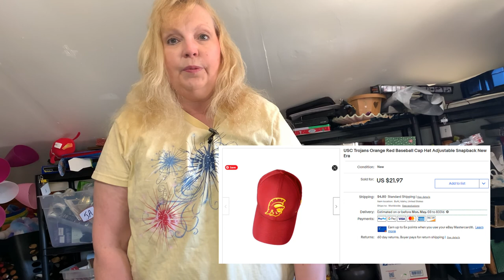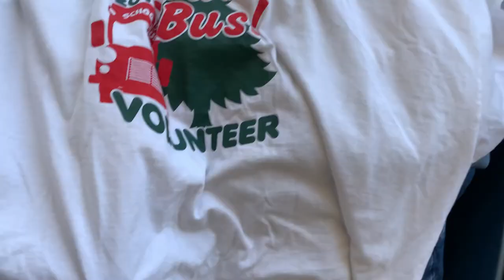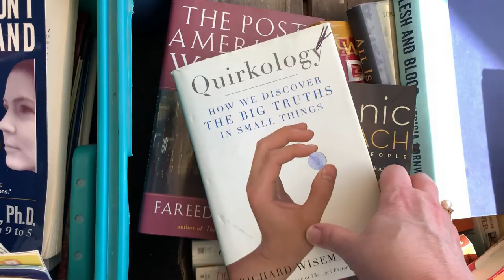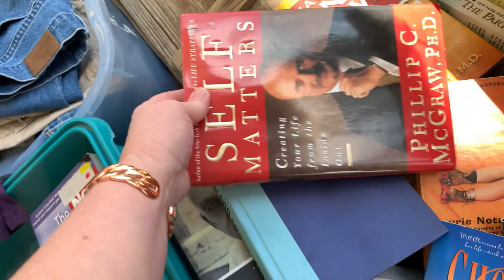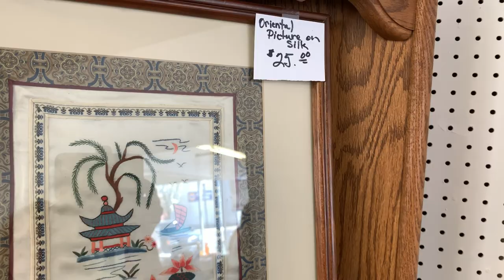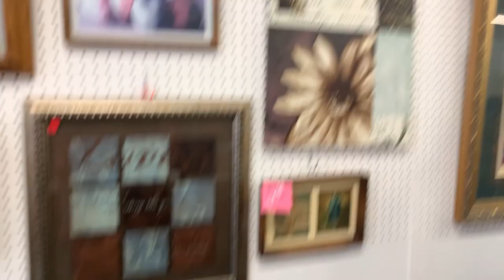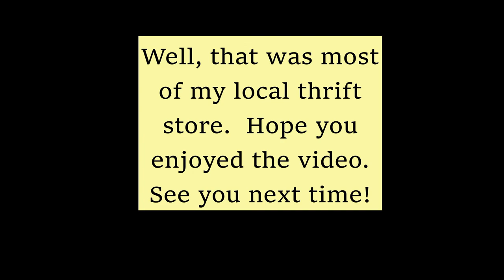What did I sell on eBay and for how much? And thrift with me!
1. What did I sell on eBay and for how much
2. Thrifting at local thrift store

Hi! I’m Cindy Krause of Krause Haus Sift & Thrift and Eye Pop of Color. I have been selling on eBay since 2001. I also sell on other platforms like Bonanza, Mercari and Poshmark, but eBay is my main platform. I also sell on Facebook Marketplace. My goal is educate, entertain and inspire you to begin selling on eBay or improve your listings and sales on eBay. Thank you for your support! In Gratitude, Cindy

Amazon author